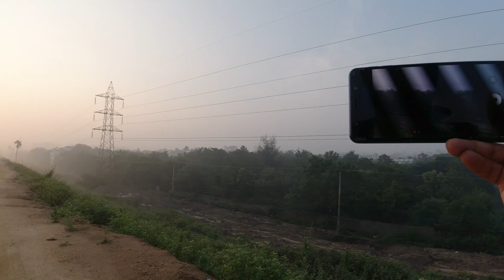DANGEROUSLY OVERFLOWING FOX SAGAR LAKE, A NEXT FLOOD? ARE WE READY?HYDERABAD HEAVY RAINS Me&CamVLOGS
Fox Sagar Lake, also Jeedimetla Cheruvu or Kolla Cheruvu is overflowing and highly at risk of flooding. entirely covering its surface with pond weeds the lake has a massive amount of water to be overflown.
According to government officials guarded at the lake, the area is fully at the risk of floods hence they're just preventing the public from visiting the lake, however, I have managed to squeeze a little detail.